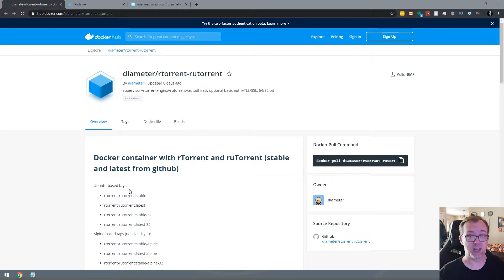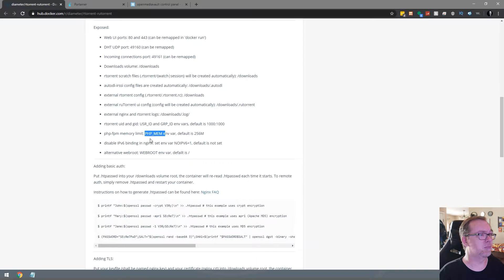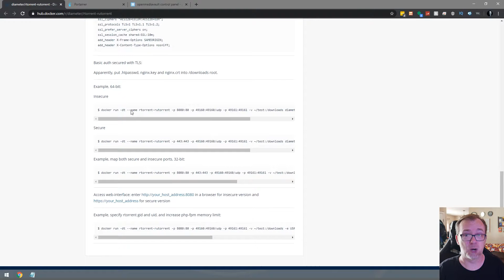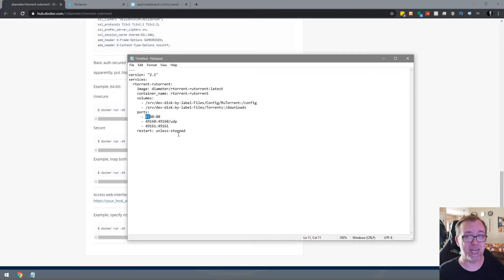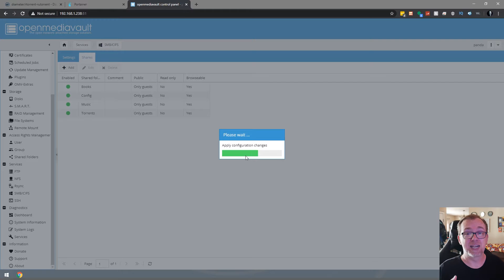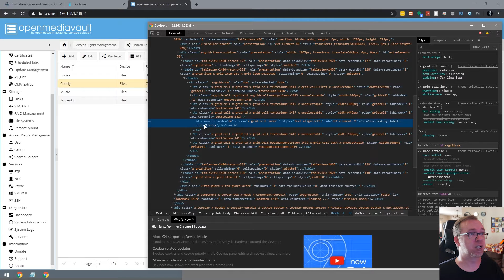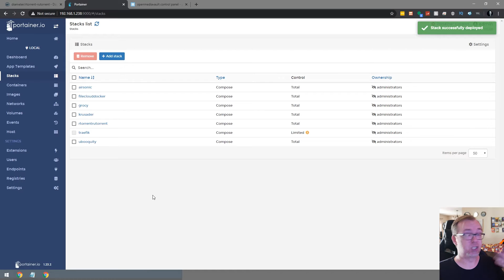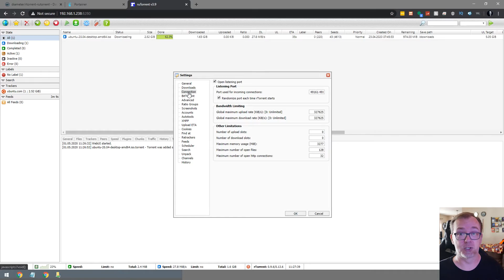How to Install RTorrent and ruTorrent in OMV and Docker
In this video we'll  look at How to Install rTorrent on OMV and Docker.

ruTorrent is a front-end for the popular Bittorrent client rtorrent.